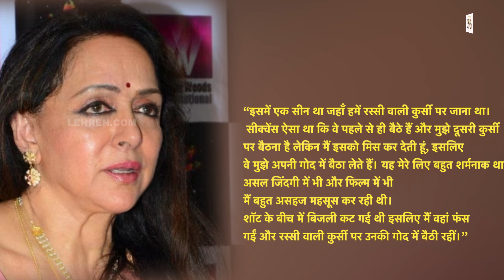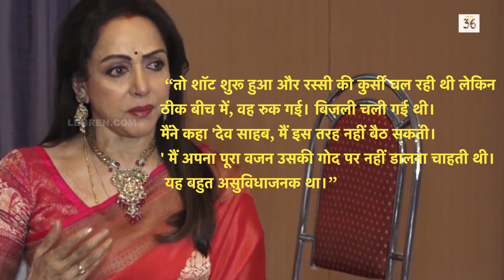जब मजबूरी के चलते Hema Malini को काफी देर तक Dev Anand की गोद में बैठना पड़ा, बोलीं सबसे बुरा अनुभव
बॉलीवुड की वर्सेटाइल अभिनेत्री हेमा मालिनी को एक बार मजूबरी में काफी देर तक देव आनंद की गोद में बैठना पड़ा था।